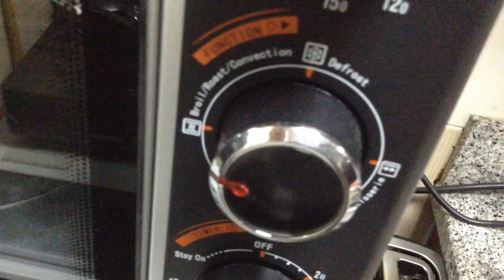chicken tikka in a pan / without oven chicken tikka recipe - ചിക്കന്‍ ടിക്ക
chicken tikka is originating in the Punjab region . the dish is popular in India and Pakistan.

ingredients,
chicken 500 g
red chilli pdr -1/2tbsp
coriander pdr - 1/2 tbsp
garam masala pdr - 1/4 tsp
cardamom pdr - 2-3 pinch
ginger -garlic paste - 1 tsp
salt
lemon juice - 1tbsp
yoghurt - 1 1/2 tbsp
oil - for frying
onion -1
tomato -1
capsicum -1